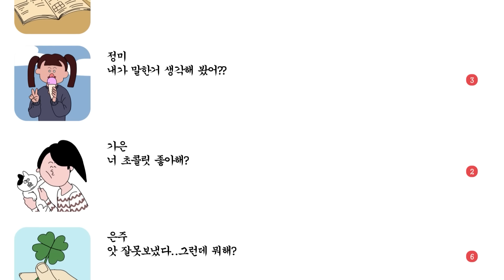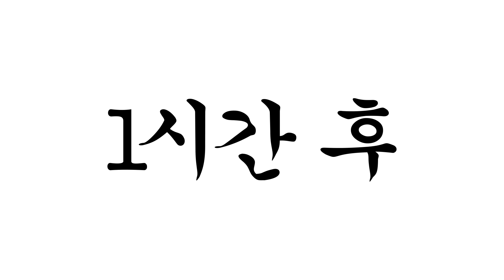잘생긴 남자의 삶 [병맛더빙/애니]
병맛더빙 뚜식이 오늘의 주제는 잘생긴 남자의 삶입니다:)
어느새 3월 마지막 영상이네요.
시간이 정말 빠른 거 같습니다😂
얼마 전 뚜식이 채널 2주년이라고 이야기를 했었는데
많은 로뚜님들께서 축하해 주셔서 너무 감사했습니다👍
우리 로뚜님들 너무 고맙고 사랑합니다💕

뚜식이,호짱,연준,돌냥이,도가씨,감자,백연발